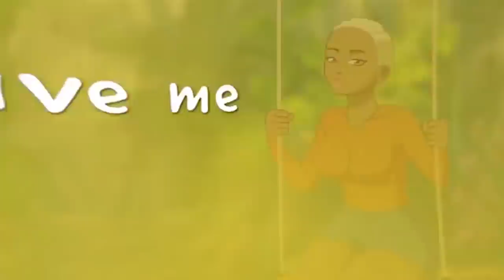What Shenseea, Jada Kingdom, Koffee & Dovey Magnum Did To Men in 2018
The women in dancehall/reggae brought their A game last year and released songs that not only females would enjoy but also ...